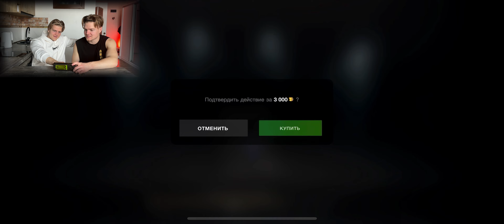Потратили 40к ГОЛДЫ На Европейские Контейнеры в TanksBlitz | СМОГЛИ ОКУПИТЬСЯ?!😱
Всем привет, в этом видео мы залезли в новые контейнеры tanks blitz "ЕВРОПЕЙСКИЕ КОНТЕЙНЕРЫ"😱.Повезло нам или нет, смотрите в этом ролике🔥